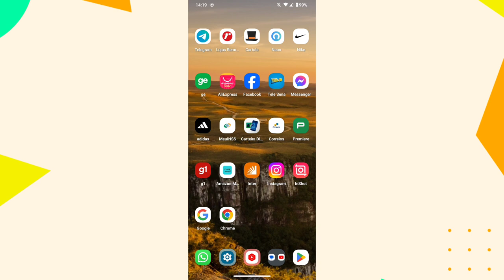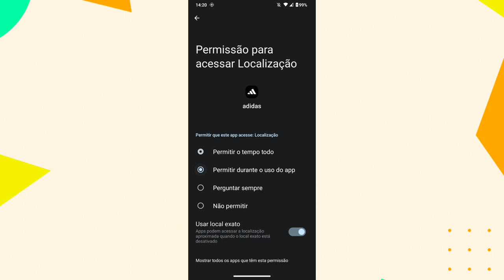APLICATIVO ADIDAS NÃO funciona NO CELULAR! Como resolver?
Eai galera!
Nesse vídeo você vai saber por qual motivo o aplicativo adidas não está funcionando no celular.